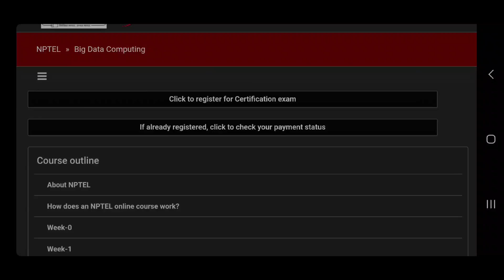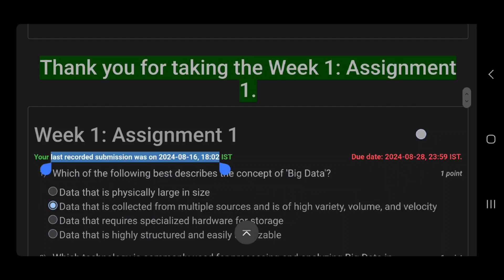Big data computing week 1 nptel